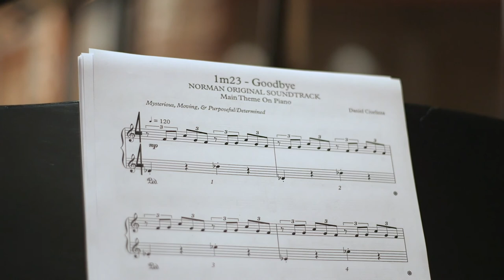NORMAN (Original Motion Picture Soundtrack)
The original motion picture soundtrack for NORMAN by Daniel Ciurlizza will be available on all major listening platforms January 1st, 2021. You can also pre-order the soundtrack on iTunes today and listen to the first preview track.